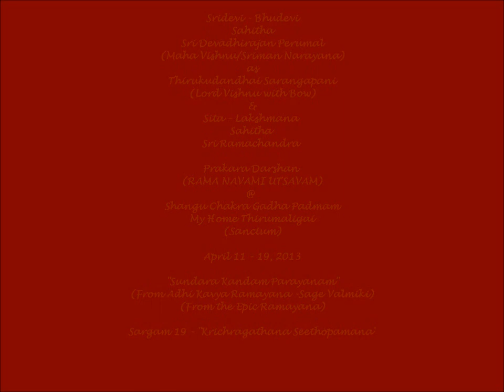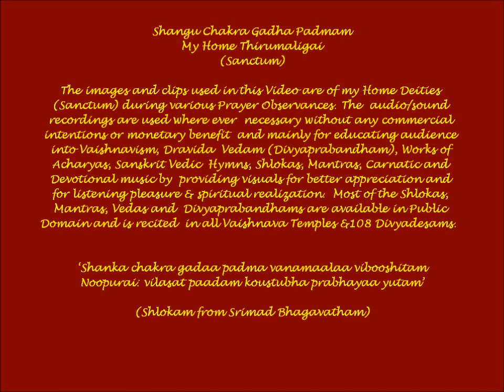Adhikavya Ramayana - "Sundara Kaandam" - Sarga 19 (Ch19) - "Krichragathana Seethopamana" (Valmiki)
Sri-devi-Bhudevi Sahitha Sri Devadirajan Perumal (as Thirukudandhai Sarangapani Alangaaram) & Sri Sita - Lakshmana Sahitha Sri Ramachandra (Kodandarama) Seva @ My Home Thirumaligai during Rama Navami Utsavam (April 11-19, 2013). The accompanying (Sundara Kaanda Parayanam - Traditional Recitation) is rendered by Sri. Srivatsa Ramaswamy.

Sundara Kanda is considered very important. Reciting Sundara Kandam is said to give material as well as spiritual benefits to both, one who recites as well as one who listens to it.  The recital (5-7-9-11 days) would culminate with Ramar Pattabishekam Chapter from Yuddha Kaandam, on the final day.

aapadaam apahartaaram daataaram sarvasaMpadaam.h .
lokaabhiraamam shriiraamam bhuuyo bhuuyo namaamyaham.h ..

" I bow again and again to Sree Rama who removes (all) obstacles and grants all wealth and pleases all. "

My Home Thirumaligai operated out of a Basement Space hosts Sriman Narayana with his Consorts Sridevi-Bhudevi, Sri Mahalakshmi , Sri Yoga Narasimha, Sri Lakshmi Narasimha, Sri Dolai Kannan (Bala Krishna), Sri Aandal, Sri Ram Parivar, Sri Ramanuja , Sri Manavalamamuni & Sri Satyanarayanaswamy.  All Alangarams, Daily rituals (Thenkalai Nithyanusandhanam Sampradaya) and Kainkariyams are performed for the Lord including all auspicious events.  Panchaparva Seva & Thirumanjanam (Holy Bath) is performed on Ekadesi, Amavasya, Purnima and when Revathi Star is in Ascendence.

Srimad Valmiki Ramayana is an epic poem of India which narrates the journey of Virtue to annihilate vice. Sri  Rama is the Hero and aayana His journey. We in India believe that Sri Rama lived in Treta Yug, millennia BC and we are presently concerned with what Srimad Valmiki Ramayana tells us, rather than when it was told.  This epic poem Ramayana is a smriti which is translated as "from memory". Given the antiquity of Srimad Valmiki Ramayana, there have been some interjected verses. Sometimes these verses can be contradicting. However, scholars, grammarians, historians have put lot of effort to standardize the original text, by verifying various manuscripts available from various parts of India, thus trying to stabilize and save the text from further contradictions. An example of this effort is the critical edition of Srimad Valmiki Ramayana. This site aims to study various versions of Srimad Valmiki Ramayana and arrive at a version of Ramayana that is most relevant to modern times. Srimad Valmiki Ramayana is composed of verses called Sloka, in Sanskrit language, which is an ancient language from India and a complex meter called Anustup. These verses are grouped into individual chapters called Sargas, wherein a specific event or intent is told. These chapters or sargas are grouped into books called Kaandas where Kaanda means the inter-node stem of sugar cane, or also a particular phase of the story or an event in the course of story telling.

Thus the structure of Srimad Valmiki Ramayana is arranged into six Kaandas or Books, and they are:

Bala Kanda ( Book of Youth) [77 chapters], Ayodhya Kanda (Book of Ayodhya) [119 chapters], Aranya Kanda (Book of Forest ) [75 chapters], Kishkindha Kanda (The Empire of Holy Monkeys) [67 chapters], Sundara Kanda ( Book of Beauty ) [68 chapters], Yuddha Kanda ( Book of War ) [128 chapters]

In the Vishnu Sahasranama, Rama is the 394th name of Vishnu. In the interpretation of Adi Shankara's commentary, translated by Swami Tapasyananda of the Ramakrishna Mission, Rama has two meanings: the supreme Brahman who is the eternally blissful spiritual Self in whom yogis delight, or the One (i.e., Vishnu) who out of His own will assumed the enchanting form of Rama, the son of Dasaratha.

Rama's day and time of birth, as well as marriage to Sita are celebrated by Hindus across the world as Rama Navami. It falls on the ninth day of a Hindu lunar year, or Chaitra Masa Suklapaksha Navami. This day is observed as the marriage day of Rama and Sita as well as the birthday of Rama. People normally perform Kalyanotsavam (marriage celebration) for small statues of Rama and Sita in their houses and at the end of the day the idols are taken in a procession on the streets. This day also marks the end of nine day utsavam called Vasanthothsavam (Festival of Spring), that starts with Ugadi.